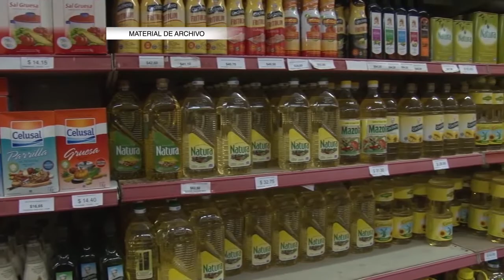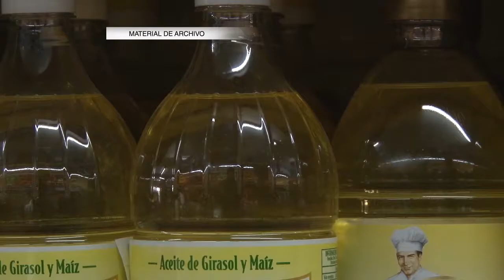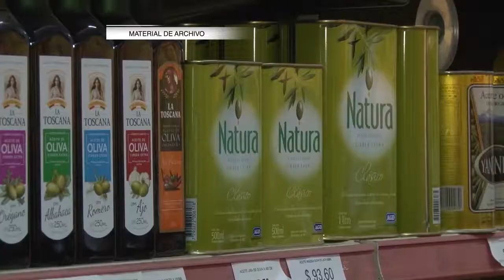Se prorroga el plan precios máximos